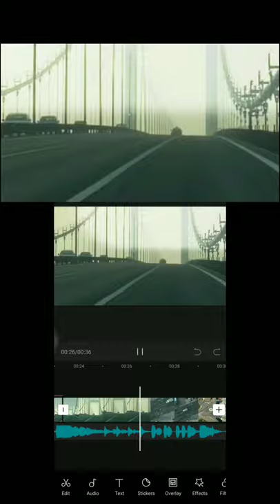HYLT REMIX WHISTLE / BLACK PINK IN YOUR AREA / CAPCUT EDIT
Hylt remix whistle. Black pink in your area tiktok edit using capcut app.
Black pink in your area edit tiktok tutorial. tiktok trend.

whistle + hylt remix

-Its fair use, no copyright is claimed and to the extent that material may appear to be infringe, I assert that such alleged infringement is permissable under U.S and Philippines copyright law. If you believe material have been used in unauthorized manner, please contact the poster.

It helps the channel out and is much appreciated!